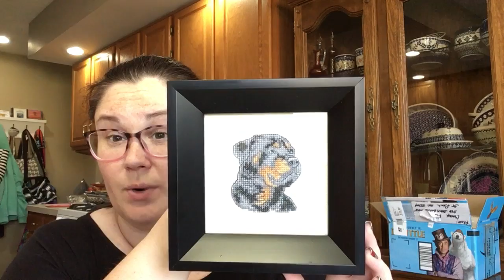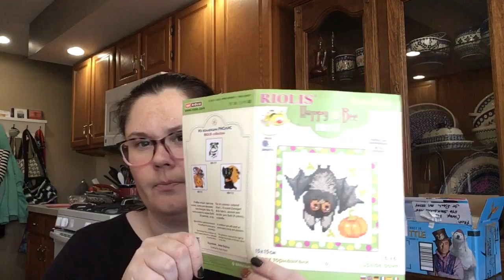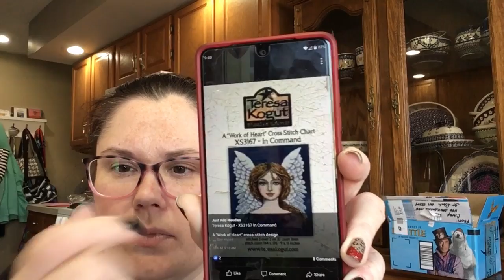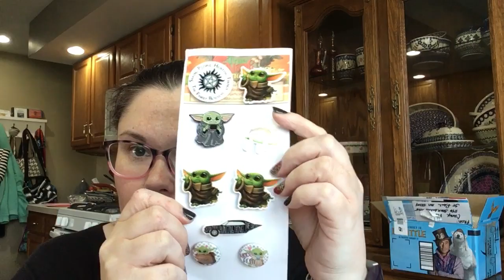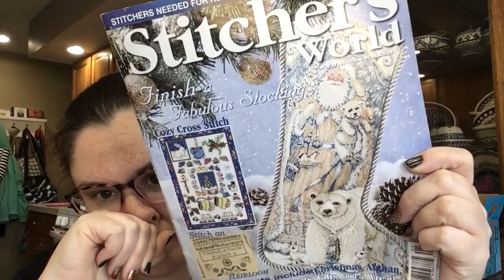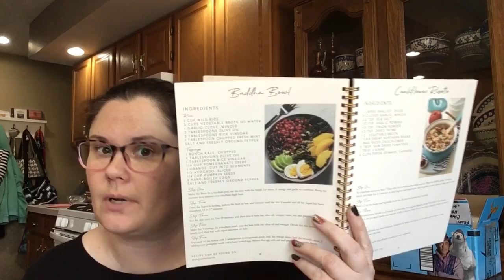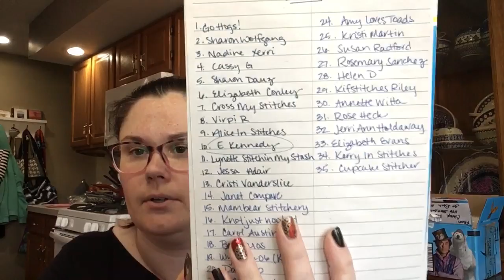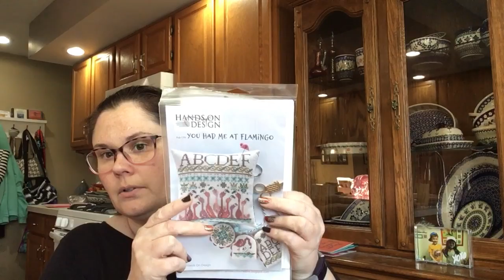Flosstube #81: where I have lots of goodies and not much voice!